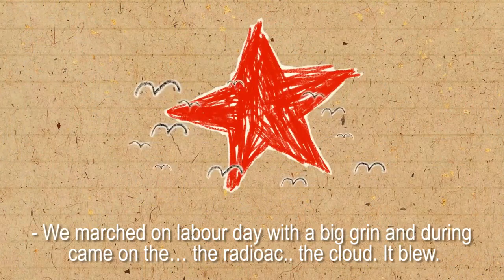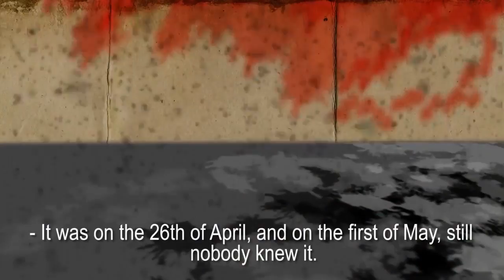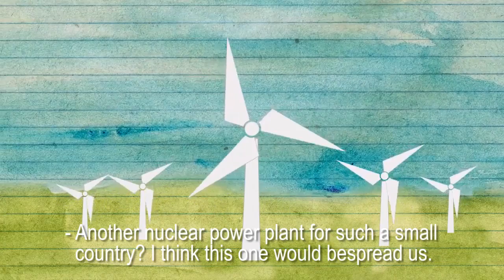From the past to the present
Author: Gábor Balla
Country: Hungary
Category: Short Film